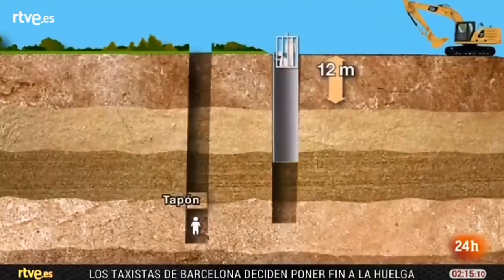7️⃣4️⃣ (25 Enero 2019) Búsqueda y Rescate de JULEN